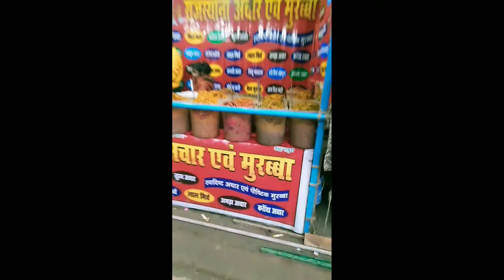My First Vlogs ❤️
My 1st vlog Gorakhnath mela gkp